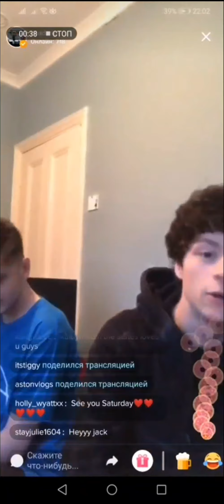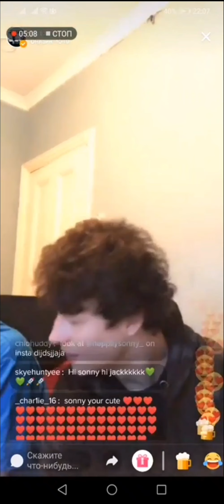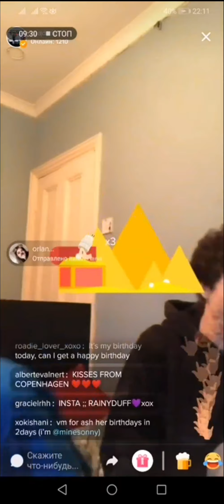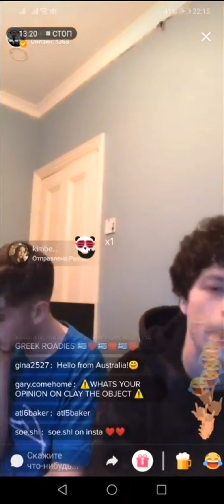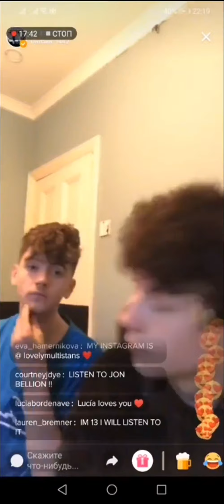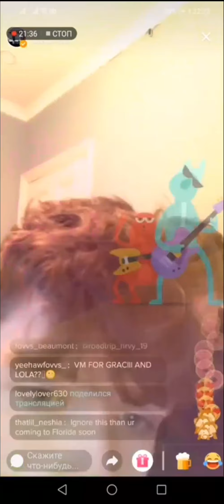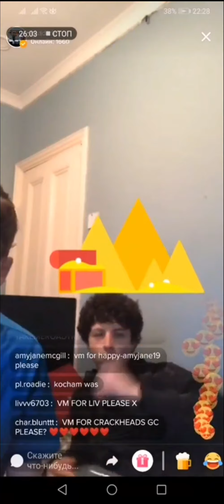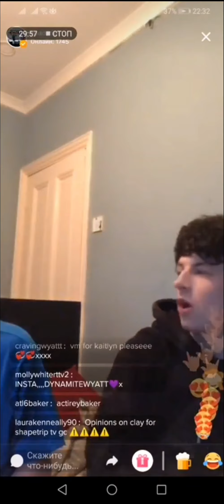Sack | TikTok | LIVE | 11.06.2019 | ( PART - I )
RoadTrip's Jack Duff and Ryan Robertson live on 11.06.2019

Our Channel.

and